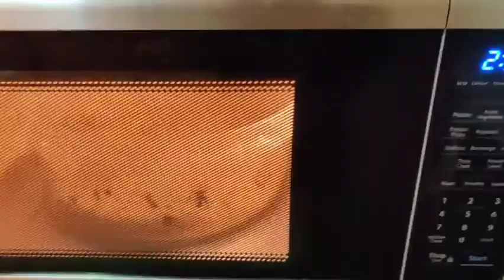peanut butter lamp meat and couscous recipe